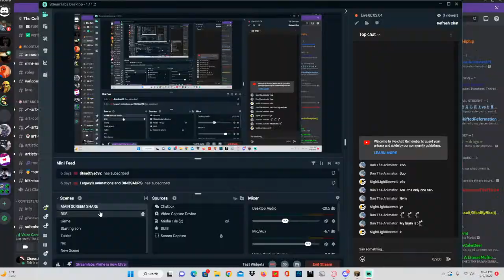RED vs BLUE (Ft. The Coffee Bar)